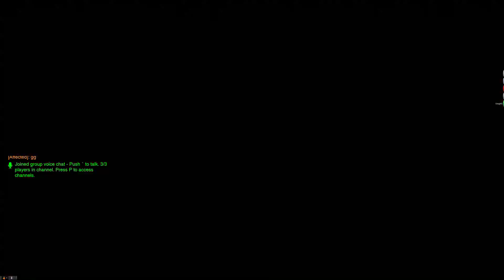Ice block gameplay